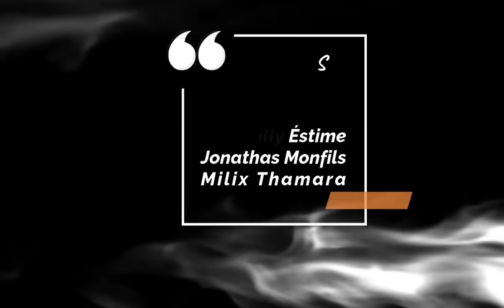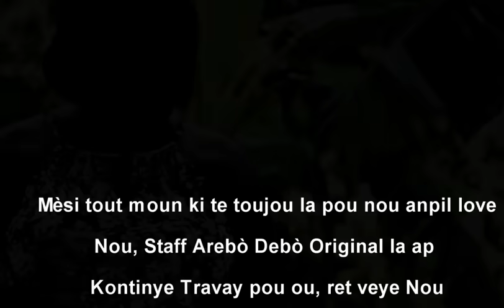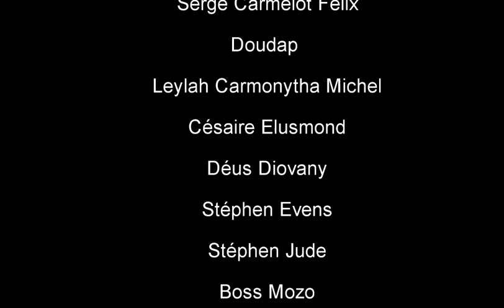RELASYON FATAL S2 Ep 290, Arebò, TiBout,Tibouda, Simeon, Zanzan,SILFIZ,Louka,Fabie(Haitian Movie)